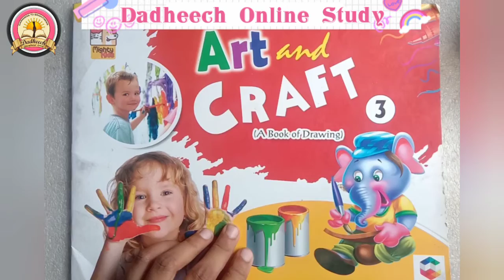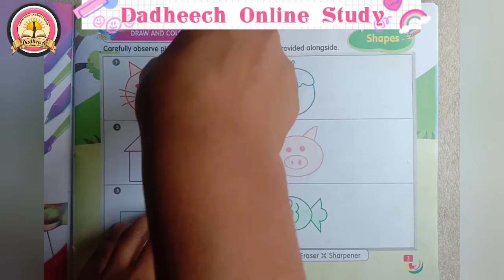Class- 3rd | Art and craft | Shapes | Dadheech Classes